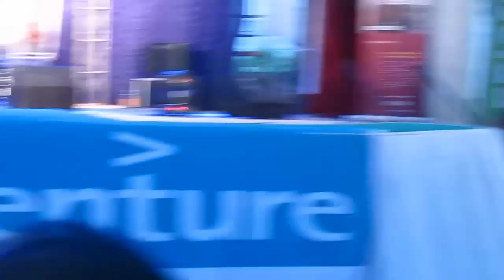Gloria listening to Akanksha Sharma @ MITS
'Chhote Ustaad 2' winner 16 year old sweet singer from sikar performed in techno-fest 2013, MITS on saturday 13 april 2013.